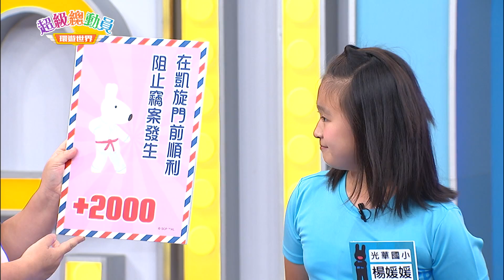【超級總動員】世界金頭腦 超級巨星之二 │ 兒童節目 │ YOYOTV